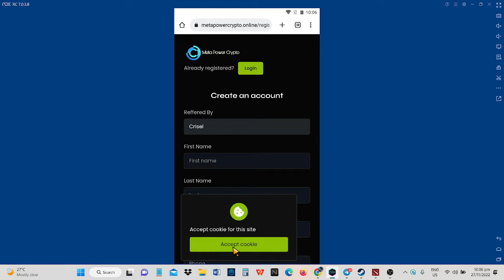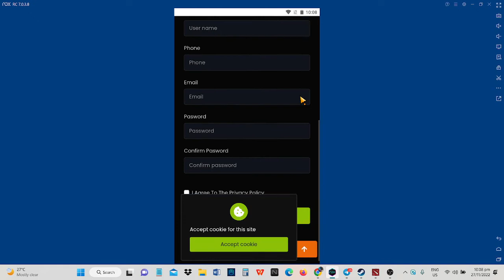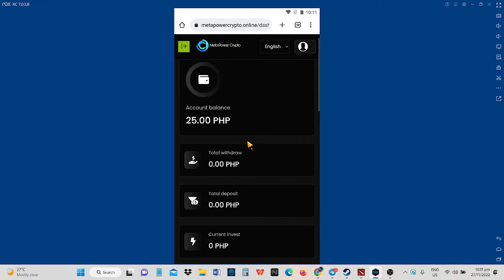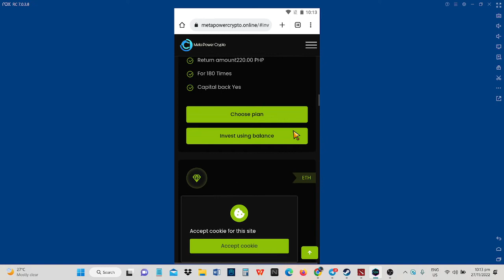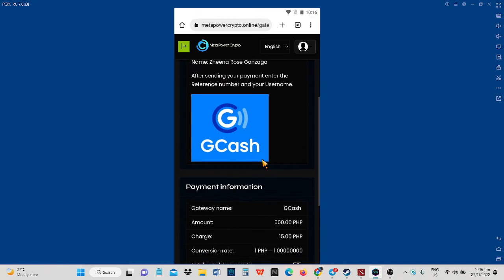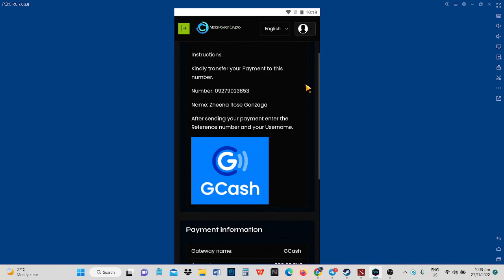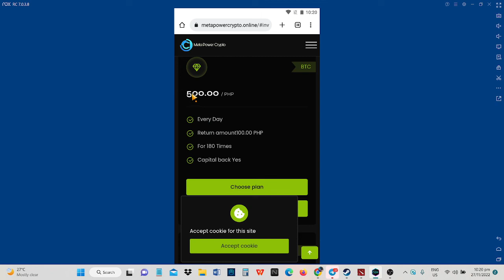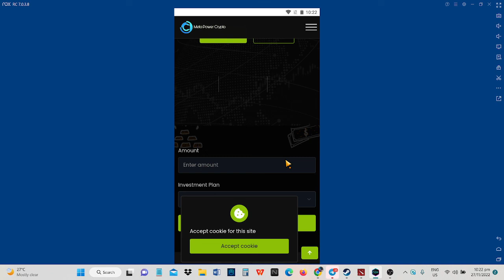BAGO DAW? ULOL NAPAKA DAMING FILL UP MASYADONG PERSONAL NA YUNG MGA DETAILS JAN PALANG HARD PASS NA